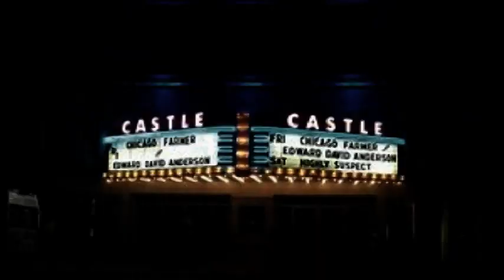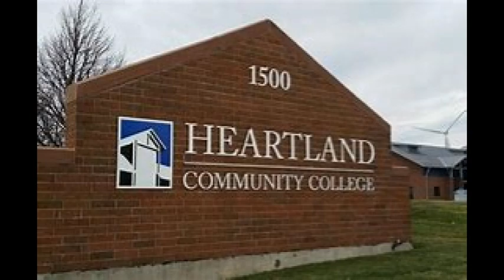Two Flowers - Composed and performed by John Briggs. Copyright 2023.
A wonderful song of the twin Cities of Bloomington/Normal, Illinois, many of us call home. Composed and performed by musician and friend, John Briggs, it expresses what a great town to call home. Copyright 2023.
All instruments and vocals by John Briggs. Video by CISCO (Michael Francisco).